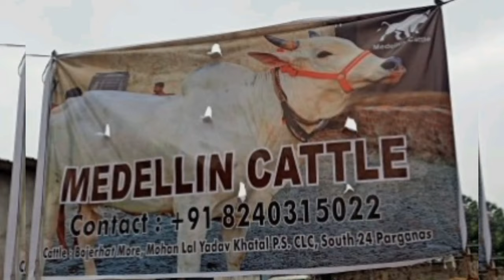Medellin Cattle 💖 2021💖 Full Collection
Hello friends!!

keep supporting keep sharing and keep loving 💞